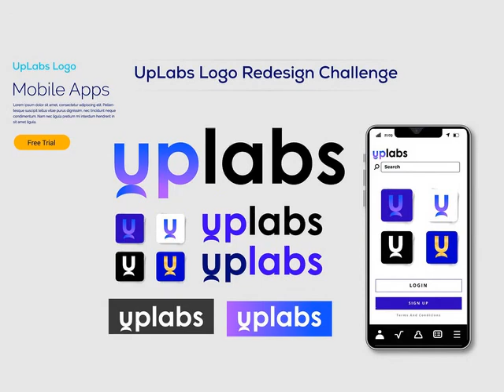UPLAB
100% quality and satisfaction in my work is guaranteed.

 - 100% money back guarantee
 - Superb aftercare
 - Unlimited Revisions

Included Files:
Compatible with Adobe Illustrator
100% Vector
Easy to edit & customize
01 x AI
05 x EPS 10: (Vector – Openable with many vector based graphic * programs such as Illustrator, CorelDraw)
05 x JPG - 4680×3120 px
05 x PNG - 4680×3120 px
05 x PDF
05 x SVG
Features:

Requirements:
1. What is your main Business Service?
Ans:
2. What is your Busisess Logo Name?
Ans:
3. Which Category does Your Business fall in-?
Ans:
4. Have you any Sample?
Ans:
5. Any color Preference?(Red/Blue/Orange/Black/White/Pink/Others)?

You can follow me there:
Youtub